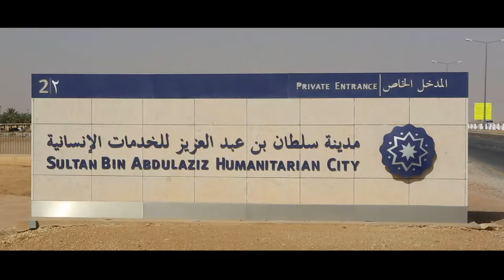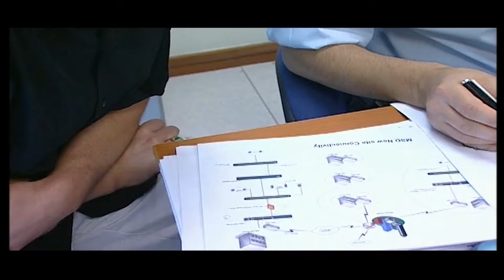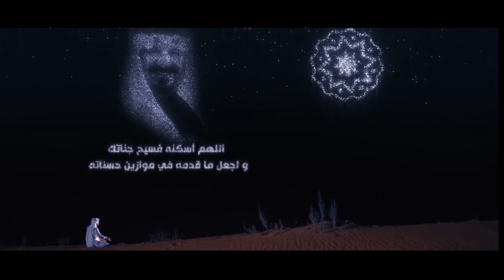A documentary film about Sultan bin Abdulaziz Foundation